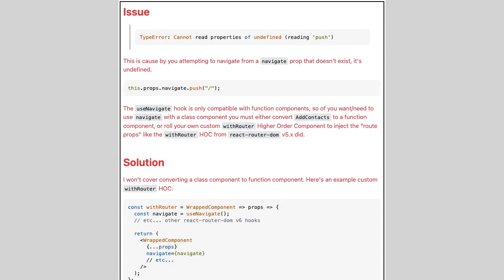Problem In Redirecting Programmatically To A Route In React Router V6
Whether you're a seasoned developer or just starting out, our channel is dedicated to helping you troubleshoot and fix those pesky issues that can slow down your projects. We cover a wide range of topics, from common errors in popular programming languages to advanced debugging techniques that will elevate your skills.

What You’ll Learn in This Video:
In today’s video, we tackle a particularly tricky bug that has been causing headaches for many developers. We’ll walk you through the entire process of identifying, diagnosing, and fixing this issue step by step. You’ll learn how to:

Identify the root cause of the bug using effective debugging tools.
Apply best practices for coding and testing to prevent similar issues in the future.
Utilize efficient coding techniques to optimize your code and improve performance.
Understand the underlying principles that contribute to this bug, ensuring you can handle similar problems across different projects.
At this channel, we believe in making the complex simple. We break down complicated problems into manageable steps, providing you with clear, concise, and actionable advice that you can apply immediately. Our videos are designed not just to fix a specific issue, but to give you the knowledge and confidence to tackle future challenges on your own.

We cover a broad spectrum of technologies, including:

Web Development: HTML, CSS, JavaScript, React, Angular, and more.
Backend Development: Node.js, Python, Java, C#, and database management.
DevOps: Docker, Kubernetes, CI/CD pipelines, and cloud services like AWS and Azure.
Mobile Development: Android, iOS, and cross-platform solutions like Flutter and React Native.
Data Structures & Algorithms: Optimizing your code for better performance and scalability.
We’re not just a channel; we’re a community. Join thousands of other developers who are learning and growing together. Share your experiences, ask questions, and get support from like-minded individuals who are passionate about coding and problem-solving.

We regularly post new videos, each focused on a different technical challenge or bug fix. We love hearing from our viewers and are always eager to help!

Acknowledgments
This video would not have been possible without the incredible contributions of the coding community. Special thanks go out to the developers who shared their expertise on Stack Overflow, providing the insights that helped shape this solution.

Attribution:
This video is based on information and answers provided by the community on Stack Overflow.

Contributors: Oli Ullah, Drew Reese, Avnish Jayaswal

We highly encourage you to visit these pages and show appreciation to the original authors for their invaluable contributions to the community.

Remember, no bug is too big to fix when you have the right tools and knowledge at your disposal.